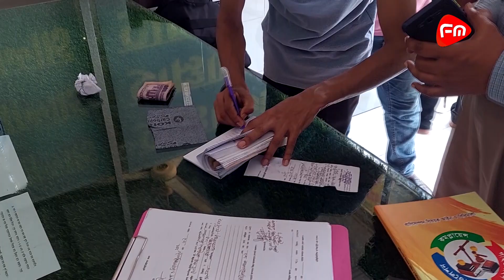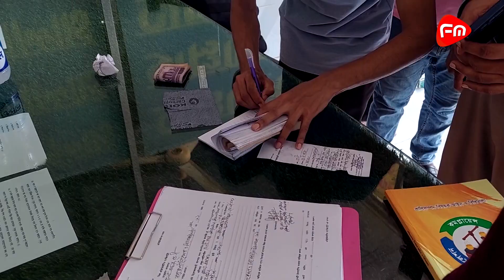শিয়ালের মাথা, চামড়া ও মাংসকে সাজিয়ে বিক্রি || FENI SIYAL || JACKAL ANIMAL